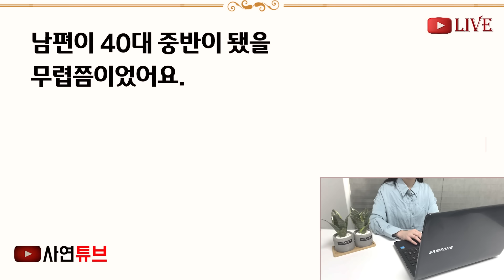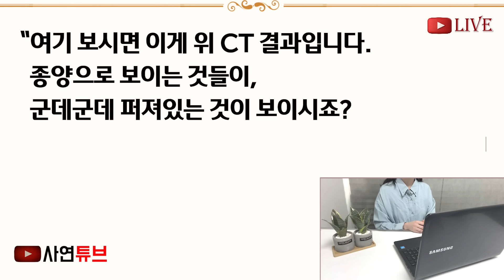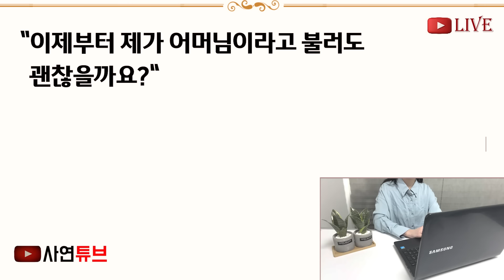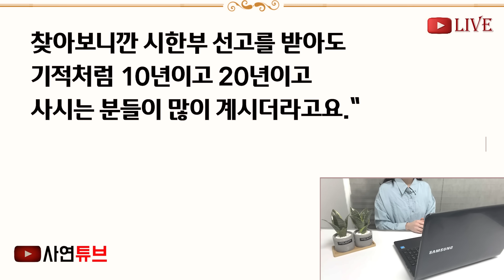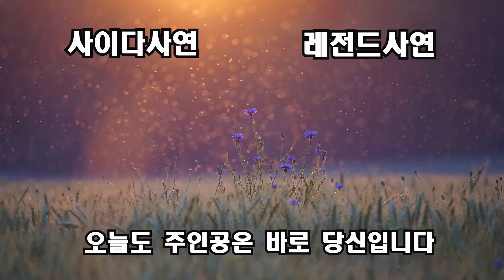(반전신청사연)의사에게 시한부 선고받은 남편이 쪽지한장 남기고 감쪽같이 사라지는데 "있잖아 꼭 만나야 할 사람이 있어" 곧장 남편에게 갔더니[신청사연][사이다썰][사연라디오]